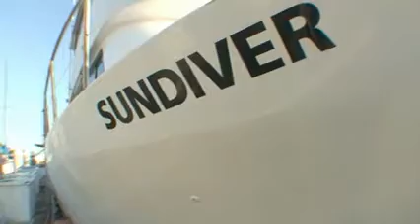Captain Kyaa Heller